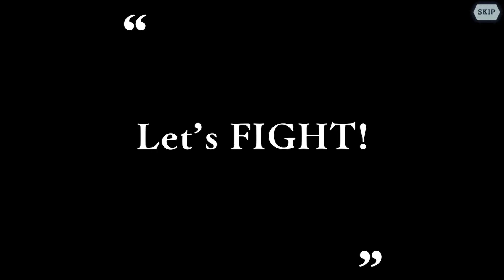ANOTHER PHYSICAL ST THUNDER OPTION! MAXED OUT LITTLE AIS! | DanMachi - MEMORIA FREESE (DanMemo)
Finally the Japan server exclusive event "Orario Academia" has finally made its way to the other servers in DamMemo, now it is time to test out the units at max potential by using the War Game Trial Unit Function. In this video we are testing out [Little Princess] Ais (Girl) as she is a Single Type (ST) Thunder attacker that can attack multiple enemies with her special arts. Wonder how good she will be? Let's find out.

Creator of Danmachi Franchise:
Fujino Ōmori